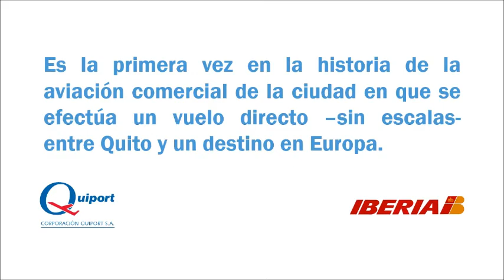Iberia opera el primer vuelo transatlántico entre Quito y Europa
En Quito, el lunes 28 de octubre de 2013 se realizó el histórico vuelo inaugural de la ruta directa Quito Madrid operada por la compañía Iberia. Este vuelo reviste una importancia especial ya que es la primera vez en la historia de la aviación comercial de la ciudad en que se efectúa un vuelo directo --sin escalas- entre Quito y un destino en Europa.